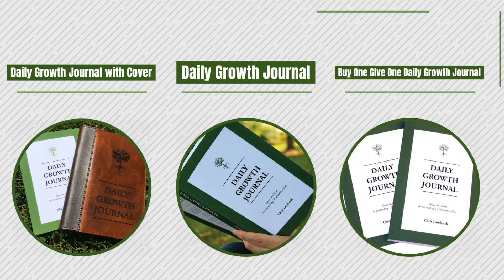Learning How to Satisfy the Hunger of Loneliness | Follow-up Friday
In this video, Josh and Chris reflect on their conversation with Jason Gaboury about loneliness and the lessons they've learned from his book, Wait with Me. If you haven't listened to the podcast, you can